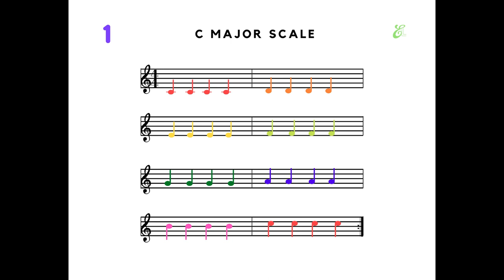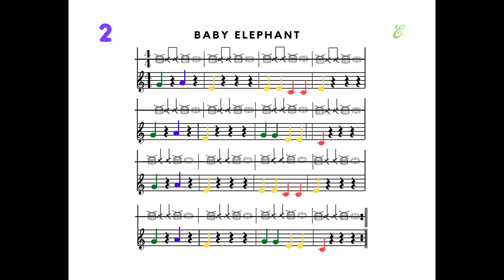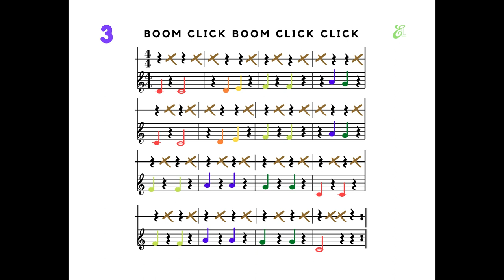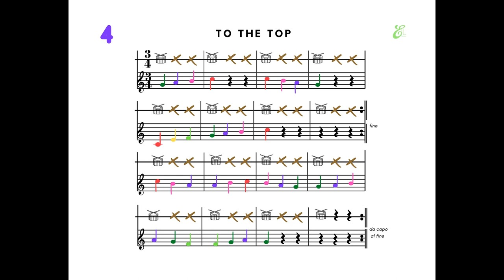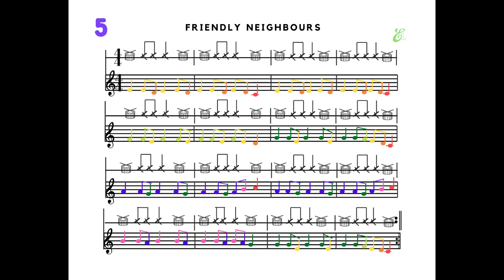BOOM, BOOM! Book 3: Songs for Pitched Percussion (BoomWhackers, Glockenspiel, Xylophone, Desk Bells)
Musical Moments for pitched and un-pitched percussion.

Notes: C, D, E, F, G, A, B on the staff

0:00 Title
0:07 1. C Major Scale
0:51 2. Baby Elephant
2:14 3. Boom Click Boom Click Click
3:38 4. To the Top
4:42 5. Friendly Neighbours

For a downloadable PDF + play-along tracks and for more resources, visit my TPT shop: